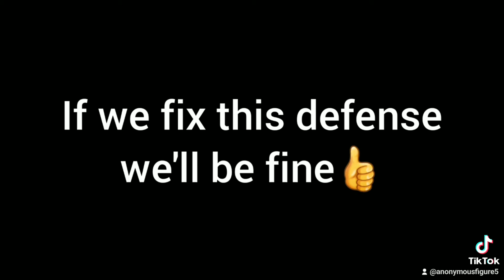The King Has Returned!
Sorry about the absence, but we back at it again!